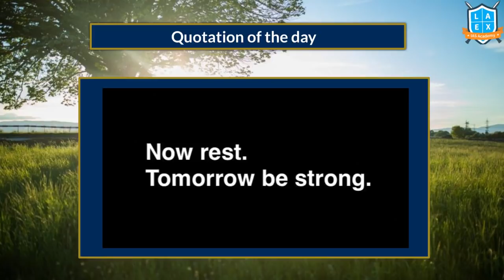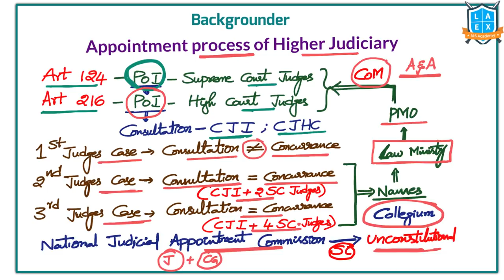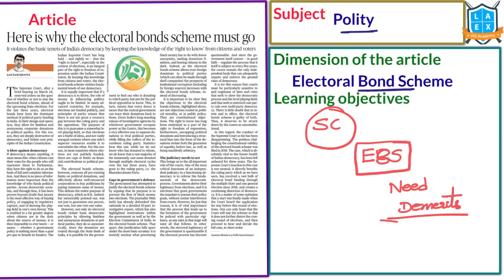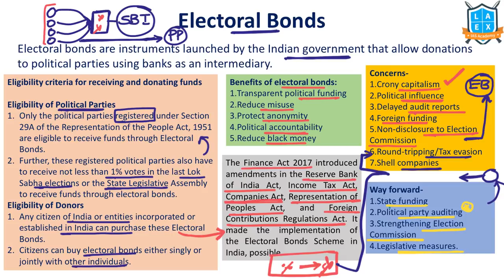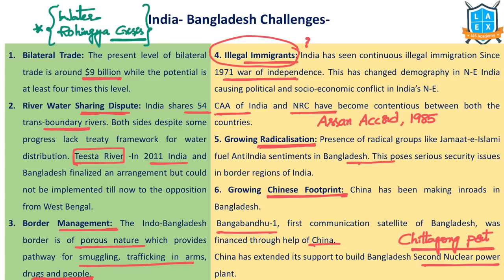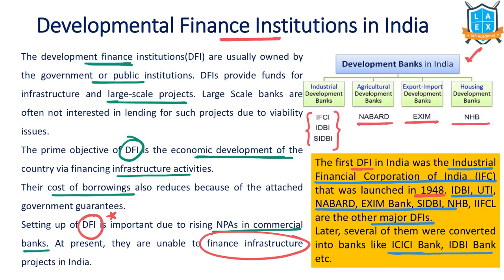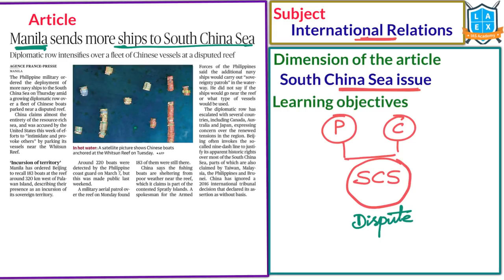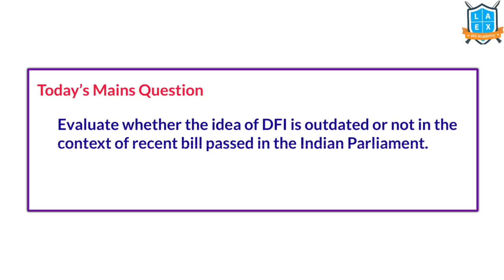Telugu (26-3-2021) Current Affairs The Hindu News Analysis ||Mana La Excellence